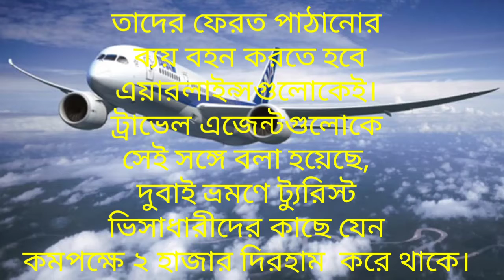দুবাই ভ্রমণকারীদের জন্য নতুন নির্দেশনা 2020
ঘুরে আসুন দুবাই।